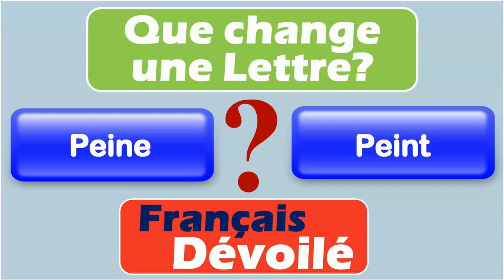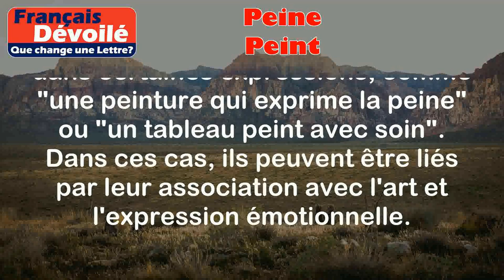Peine et Peint (Une Lettre)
Peine:
La peine est un nom féminin qui signifie un sentiment de tristesse, de douleur ou de souffrance. Cela peut également se référer à une punition ou à un châtiment infligé à quelqu'un.

Exemples:
- Elle ressentait une grande peine après la perte de son chien.
- Il a été condamné à une peine de prison de cinq ans pour vol.

Peint:
Peint est le participe passé du verbe peindre, qui signifie appliquer de la peinture sur une surface pour la colorer ou la décorer.

Exemples:
- Elle a peint un magnifique paysage sur la toile.
- Les murs de la chambre ont été peints en bleu.

Différence:

La principale différence entre peine et peint est que peine est un nom qui se réfère à un sentiment ou à une punition, tandis que peint est le participe passé du verbe peindre et se réfère à l'action d'appliquer de la peinture.

Cependant, il est important de noter que ces deux mots peuvent également être utilisés ensemble dans certaines expressions, comme "une peinture qui exprime la peine" ou "un tableau peint avec soin". Dans ces cas, ils peuvent être liés par leur association avec l'art et l'expression émotionnelle.